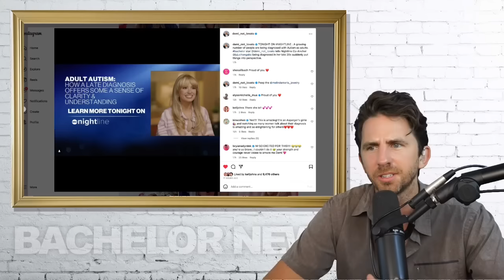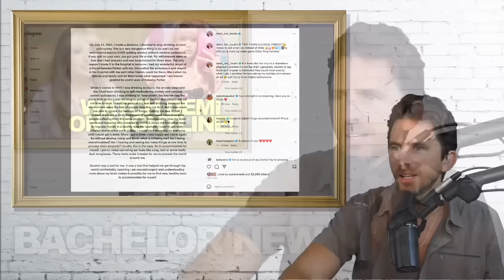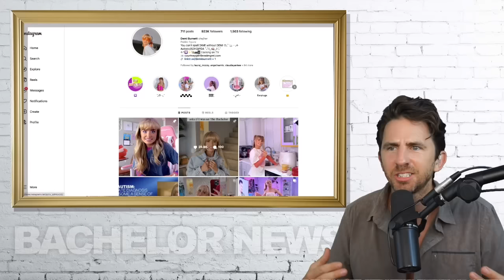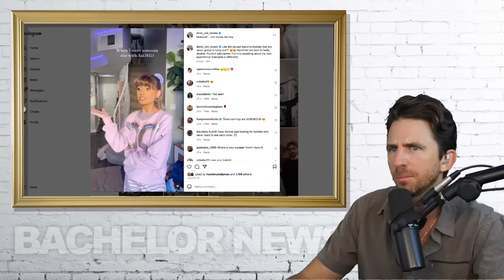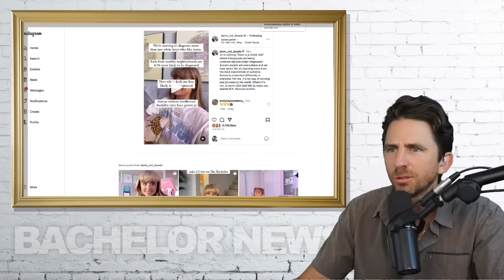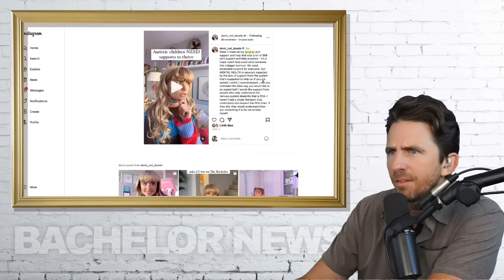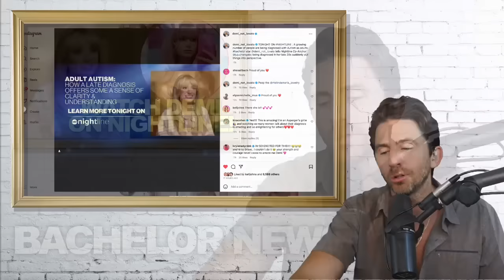Bachelor Star Demi Burnett Featured On ABC's Nightline Discussing Adult Autism - Watch Clips!